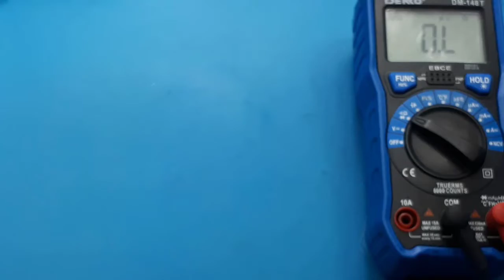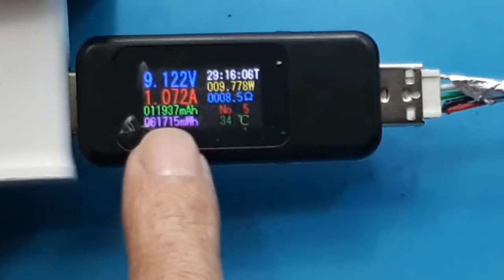Cara membuat Fast charger Kabel USB 3,2 10Gbps USB Tipe A Ke C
Link Pembelian :
1. Kabel Data Sensor isi 4 Serabut 24 AWG Brother Union 1 MTR
2. Soket Socket USB Type C Kosong Connector Male 4Pin - Putih
3. Soket USB Female Betina Tipe A Connector Konektor USB Plug 4 pin

Kabel Data Sensor isi 4 Serabut 24 AWG Brother Union 1 MTR

00:00 Radal05
00:13 Pin out USB dan male type C
02:40 Tes resistansi kabel data
05:35 Test Fast charger QC